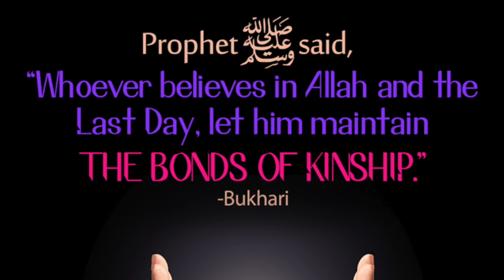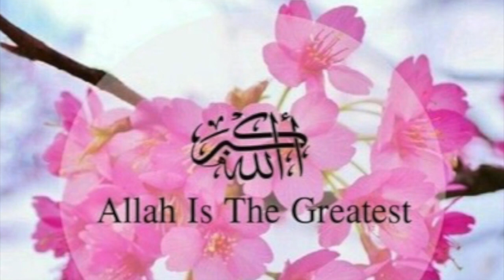Characteristics of a Mahdavi